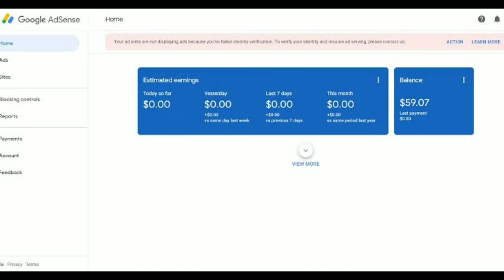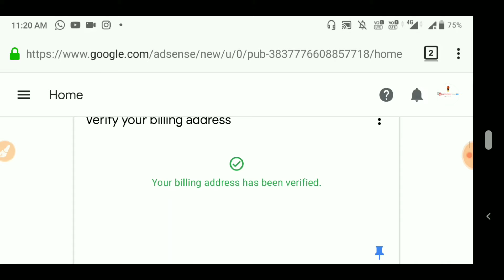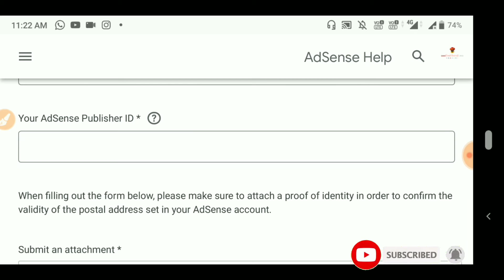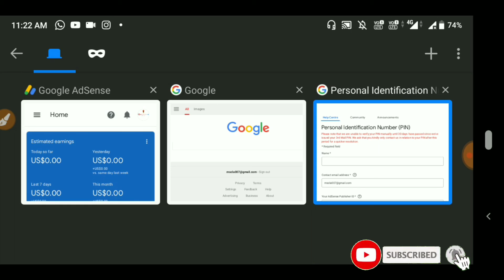How to verify google AdSense account without Pin (2021)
How to verify google AdSense account without Pin (2020)

Hey Guys

Aj apn bat karege ap apne google AdSense account ko without Pin kaise verify karva skte ho. To is Video me mene pura tarika btaya hai kaise ap AdSense account ko without pin verify karva skte ho.

Techqee Emmi

Any Queries:-

How to verify without Pin AdSense account
How to without Pin verify AdSense account
AdSense account verification kaise Kare
AdSense address verification kaise Kare
AdSense address verification kaise Kare without Pin
How to without pin address verification
How to use AdSense pin
How manual AdSense account verification
Desi Guruji